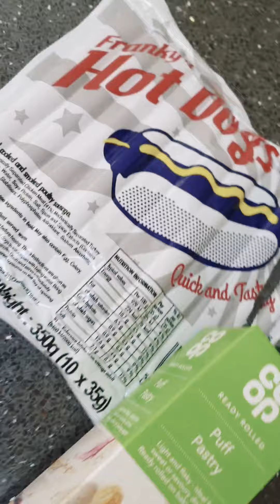Asan səhər yeməyi. Easy yummy breakfast. Breakfast idea. Kahvalti. Bes cayi.